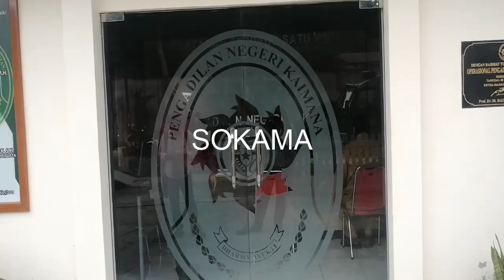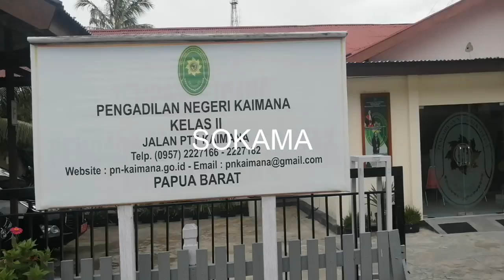PENGEDAR SHABU SABU SEBERAT LIMA KOMA SATU GRAM DIVONIS 6 TAHUN PENJARA, 01/11/21